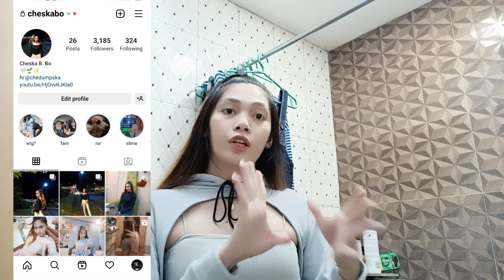DAILY VLOG | McDonald's Taste Test, Lazada Haul, Laundry, Photoshoot | Cheska Bo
Hi friends, it's already 2023. This video was taken last year 2022. I totally forgot to edit this video. I apologize for the delay. Enjoy watching everyone!

📝ABOUT ME:
• born: 1998 (24)
• college: pup + bsit (graduated)